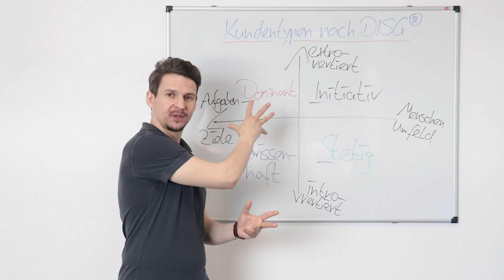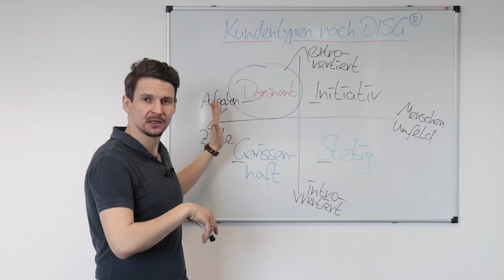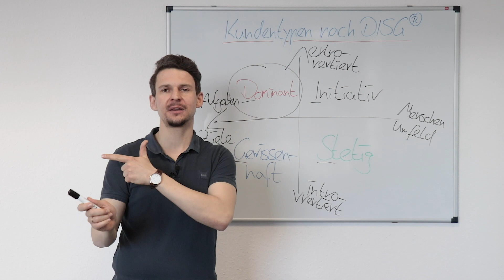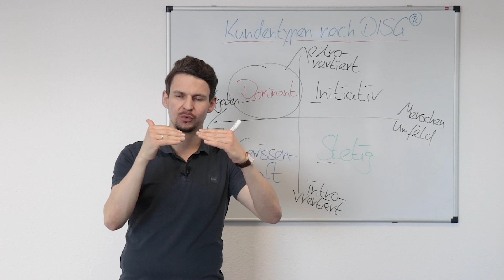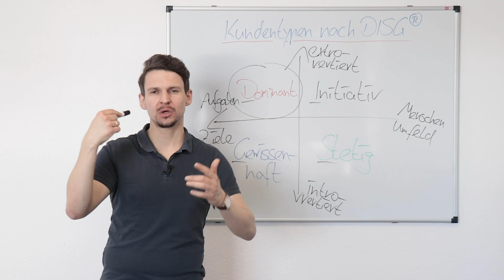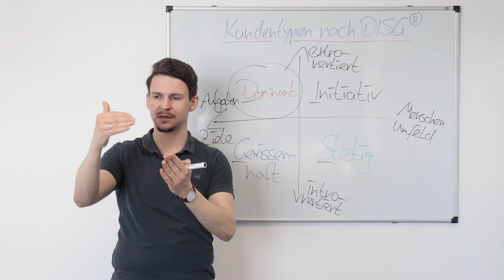Verkaufsgespräch: Kundentypen nach dem DISG Modell - der Dominante Typ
Sind alle Kundentypen gleich? Welche Menschentypen gibt es? Welche Strategie hilft Dir bei welchem Typ Mensch weiter?

In dieser Folge rede ich über den "Roten" Menschentypen, den Dominanten.

Sieh Dir dieses Video an und verstehe, wie Du diesen Typus im Verkaufsgespräch und natürlich auch im alltäglichen Leben an seinen richtigen Stellen abholen kannst.

Hast du Erfahrungen mit der DISG Typologie?
Kommentiere gerne unter dem Video!